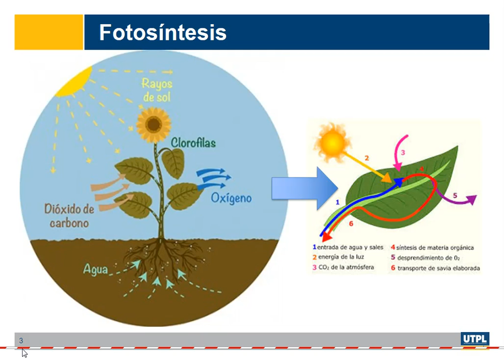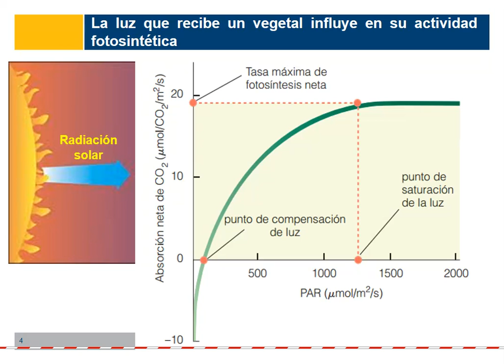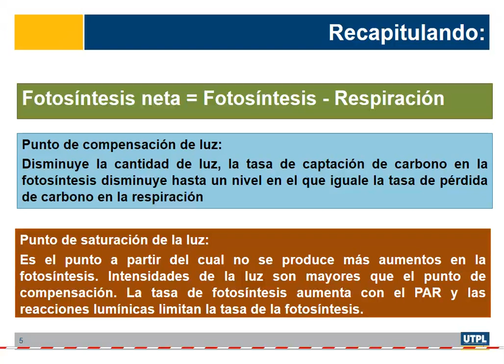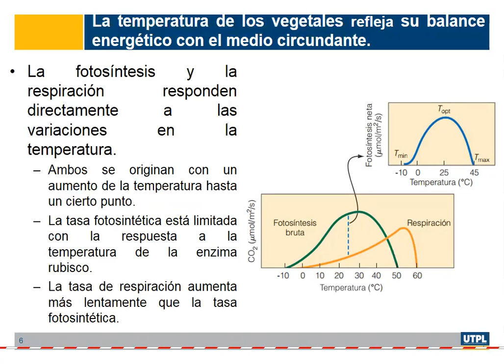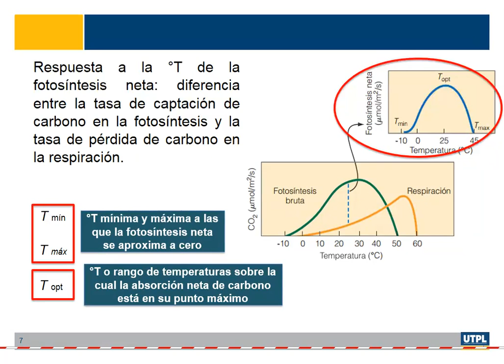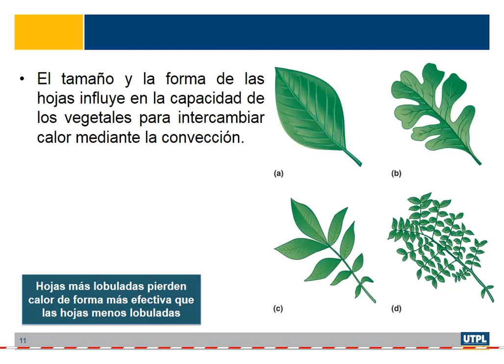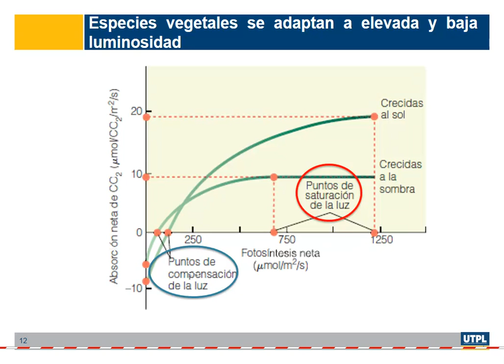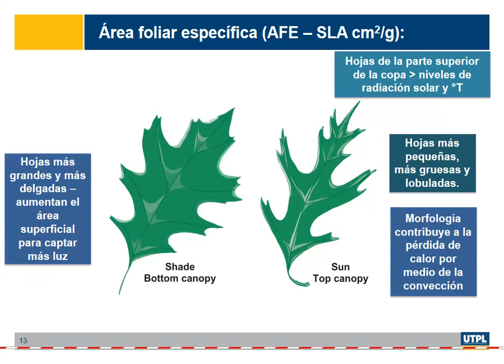UTPL ADAPTACIÓN DE LOS VEGETALES AL MEDIO [(GESTIÓN AMBIENTAL)(ECOLOGÍA)]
Gestión Ambiental
Ecología
Adaptación de los vegetales al medio
M. Sc. Yadira González Rentería